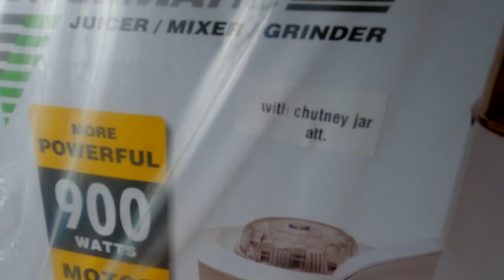Sujata Powermatic Plus 900 watts juicer mixer grinder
Sujata Powermatic Plus Juicer 900 Mixer & Grinder.
3 Jars